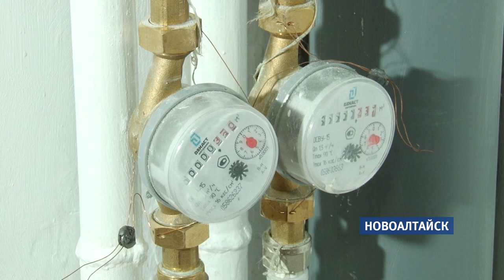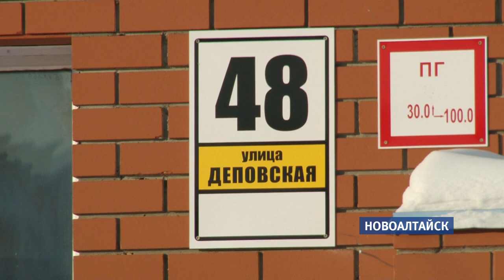Ключи от квартир сегодня вручили детям-сиротам в Новоалтайске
Последними в уходящем году жилье получили две девушки. А всего в 2018-ом в городе этой категории выделили сто сорок пять квартир. Что, кстати, больше, чем в Барнауле.